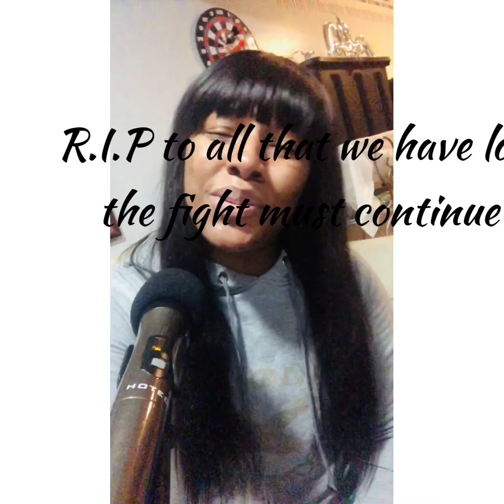A change is gonna come “KhylahB” cover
This video is to speak against the changes that we need to see within the injustice system police brutality and the murder  of George Floyd we need to see change